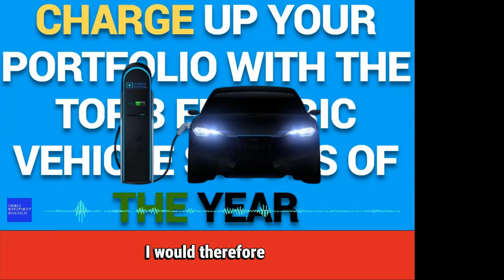Charge up Your Portfolio With the Top 3 Electric Vehicle Stocks of the Year